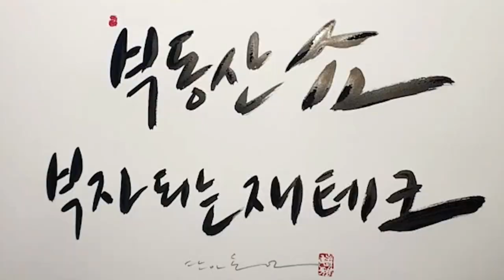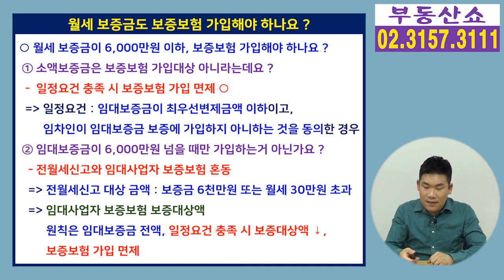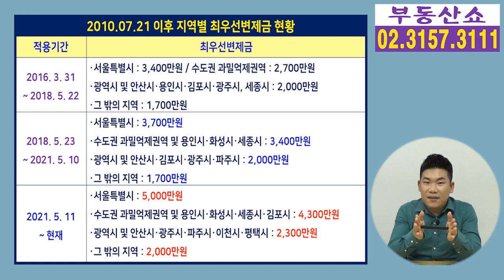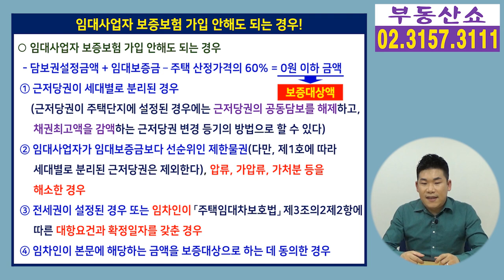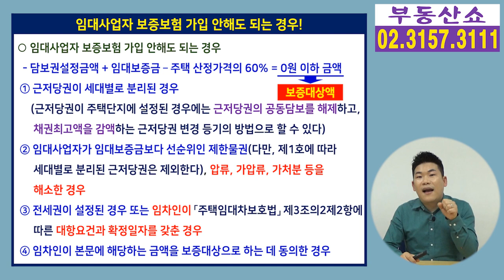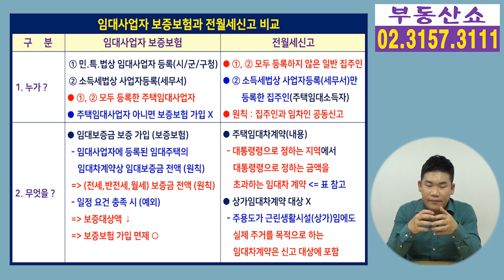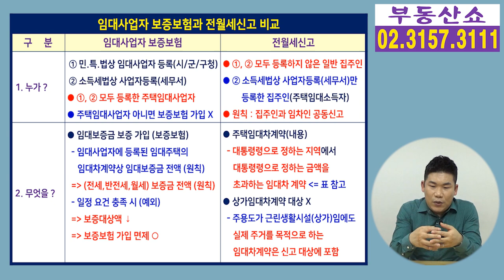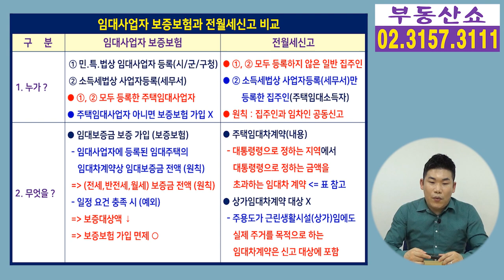월세 보증금도 보증보험에 가입해야 하나요 ? 6,000만원 이하인데!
임대사업자의 임대보증금에 대한
보증보험 가입 의무 때문에
주택임대사업자들이 너무나 힘들어 하시는데요,
최근에 얼마 안되는 월세 보증금도
보증보험에 가입해야 하는 것인지
물어보시는 분들이 의외로 많아서 그 답과 함께
임대사업자 보증보험과 전월세신고의 차이점